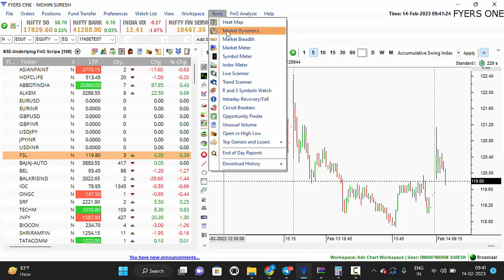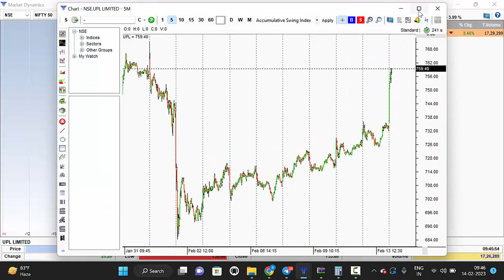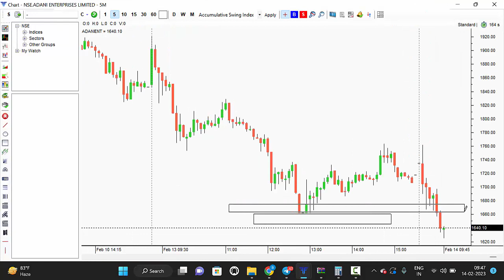Fyers Market Dynamics Scanner പരിചയപ്പെടാം | Market Trend Finder | Premium Free Scanner